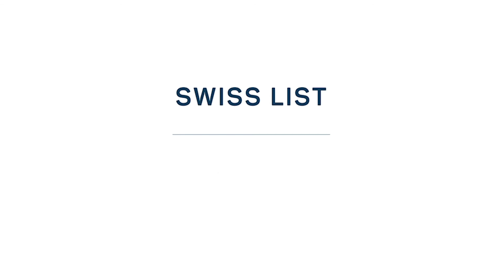SWISS LIST Testimonial Thurtal Treuhand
SWISS LIST ist das kostengünstige Einstiegsprodukt für alle KMU, die den Anschluss nicht verpassen wollen - eine Basispräsenz für jedes KMU, das online mithalten will.